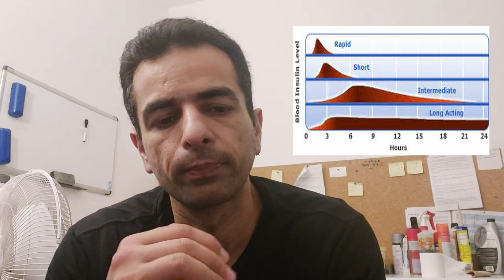English: My Current Fasting Routine